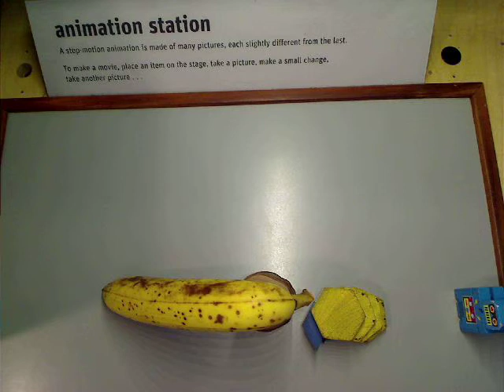hi by mjb